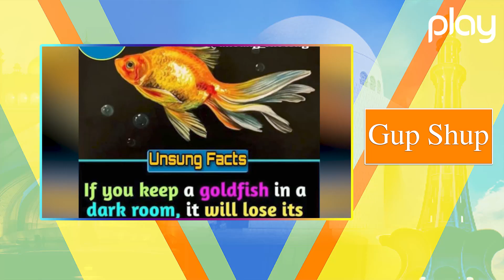Gup Shup Ep-170 | Morning Show | Current Affairs Show | News | Talk Show | Play TV | 17 March 20122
Gup Shup - Monday To Friday @ 10 am on PlayTV

Host: Sana Qadir , Younus Khan, Anum Gohar, Hira Umer & Urshia Hussain

A Play Entertainment Production